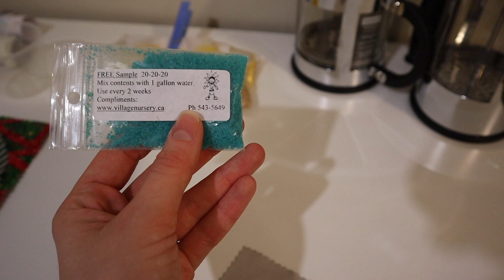DECLUTTER WITH ME | minimalism game week two!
Jesus said, “If you hold to my teaching, you are really my disciples. Then you will know the truth, and the truth will set you free.” John 8:32

In today's video I am continuing the The Minimalism Game, bringing you lots of decluttering motivation. For the next few weeks I’ll be completing the minimalism game created by the Minimalists themselves, Ryan Nicodemus and Joshua Fields Millburn.

This video was inspired by Ashlynn Eaton. I think she is awesome; I really enjoy her content, so please go check her out!!

ALSO, if you have any prayer requests, please leave them in the comments. I'd love to pray for you!